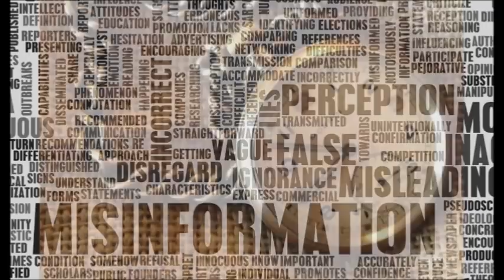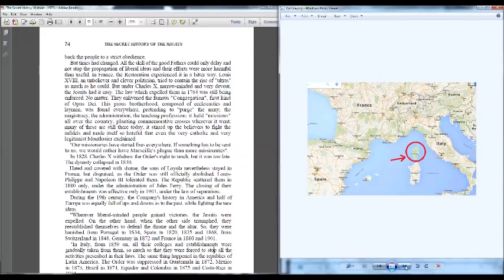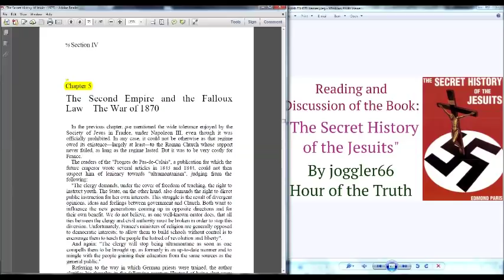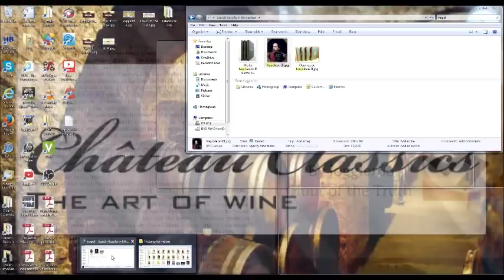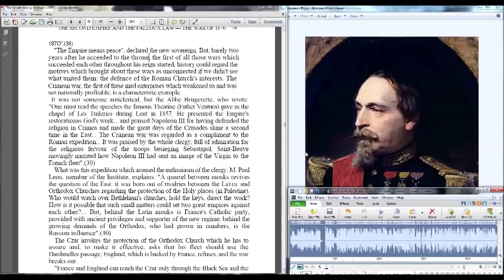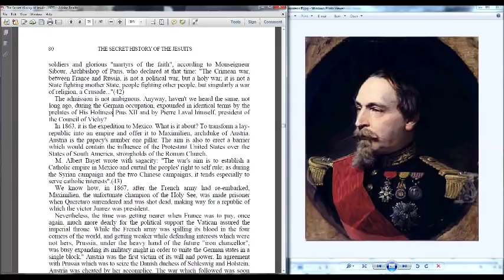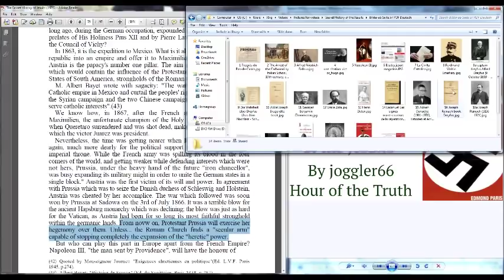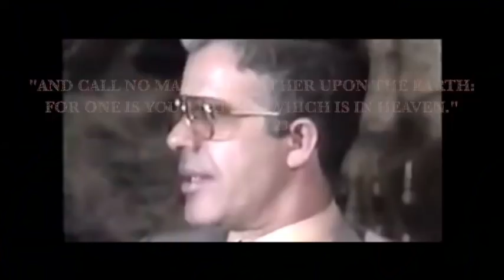The Second Empire and the Falloux Law - the War of 1870 (TSHOTJ 7)